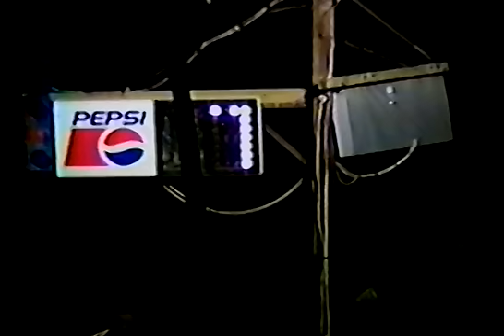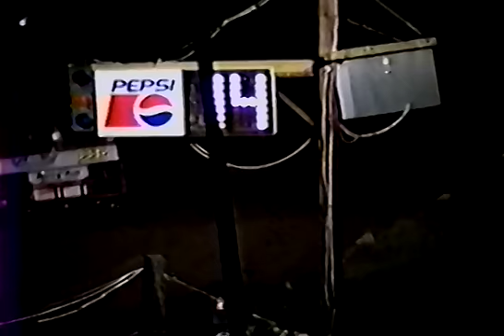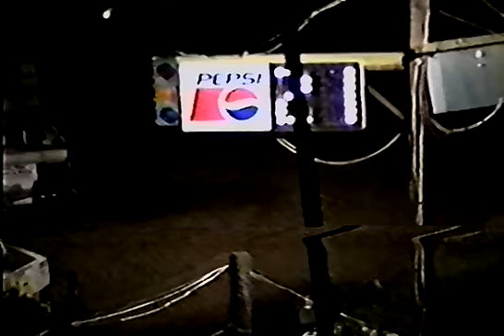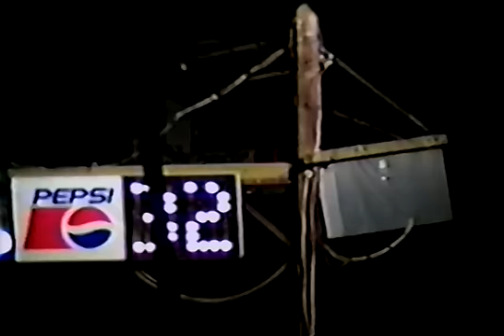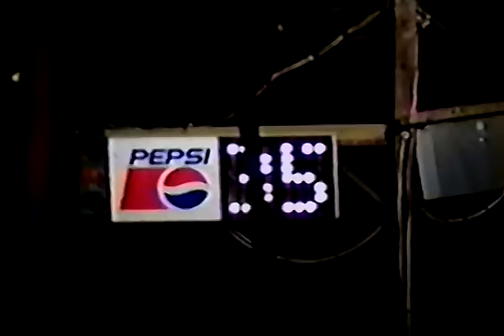Penn Can Speedway Dirt Modified feature race on 9-17 1999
Penn Can Speedway Susquehanna, PA Dirt Modified feature race Fall Foliage Finale on 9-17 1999 captured from VCR Tape